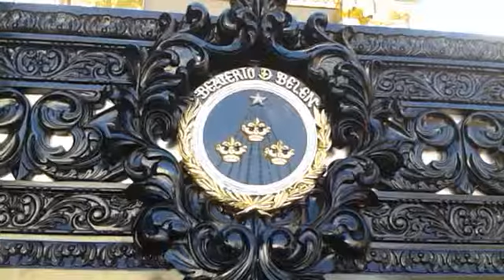2015 (03) 23 Indulgēns. Ya consagrado -miscelanea-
En una modalidad que poco a poco se pone en boga, a través de "Snap-movie", se presentan algunos momentos de la consagración de Jesús Nazareno de las Beatas de Belén, consagrado el 15 de marzo de 2015, en la Catedral de la ciudad de Guatemala, en el marco del bicentenario de la celebración del principal templo citadino.

(F) Cronista invitad.